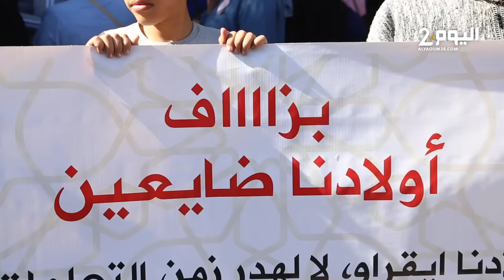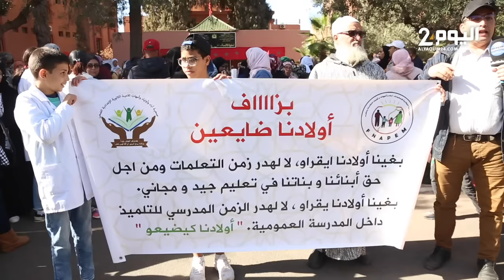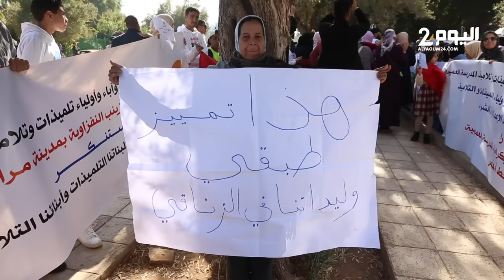أباء وأمهات التلاميذ يحتجون في مراكش من اجل الدفاع عن المدرسة العمومية